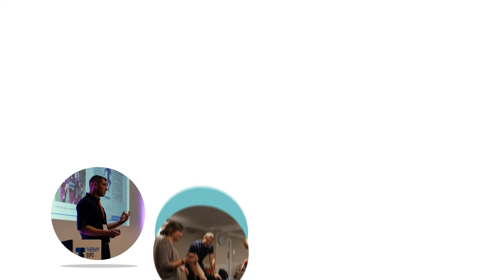Assessing The Obliques And Diaphragm With A Focus On Range Of Motion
The diaphragm is like any other muscle that needs to work in 3 dimensions…

How do you assess the diaphragm in the frontal plane?

Here is one way that I assess it...

If you want more clarity and confidence, you need to keep your assessments simple without getting overwhelmed...⁣
When we rotate to the right, the left external obliques need to do more work concentrically with the opposite side internal obliques...⁣
Said another way, the left side internal obliques need to lengthen along with the right side external obliques...⁣
If only it was as easy as this...⁣
The right ankles ATFL ligaments need to lengthen along with a lot more reactions throughout the body...⁣

You Can Take our FREE Shoulder Return To Play Course HERE…